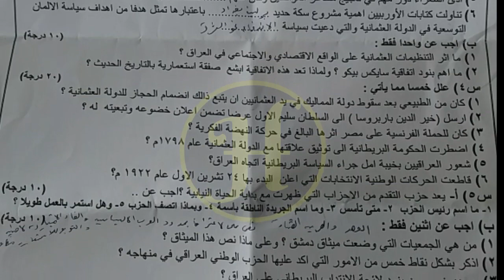اسئلة نصف السنة- التاريخ -السادس الادبي 2018